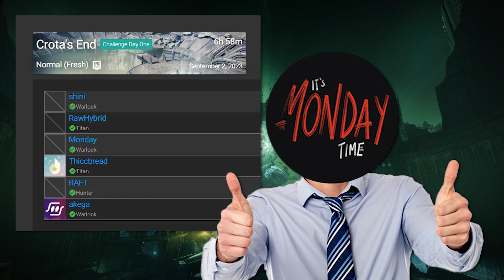I Spent 15 Hours Getting This… AND ITS BEAUTIFUL!!! | Destiny 2 Lightfall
Thank You For 500 Subingtons in the Bitchington